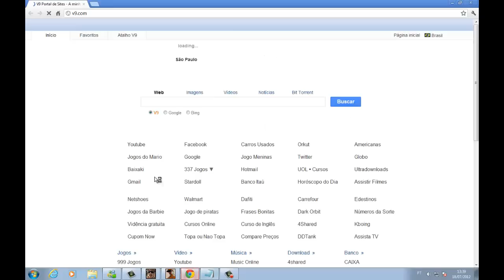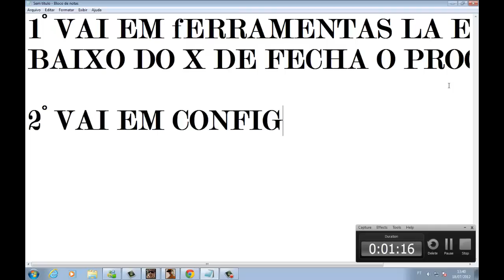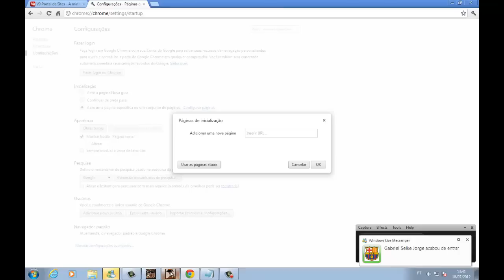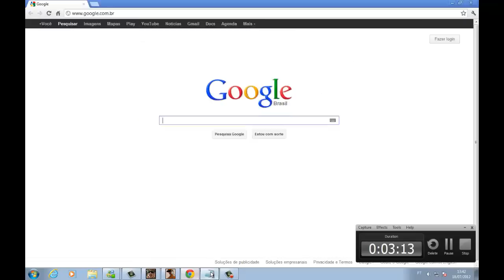Como tirar v9 do Google Chrome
facinho